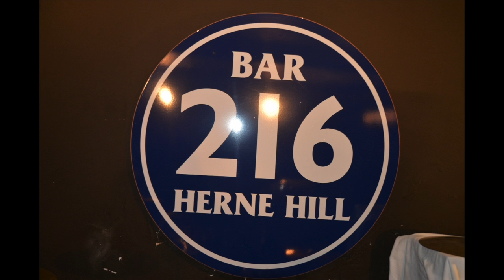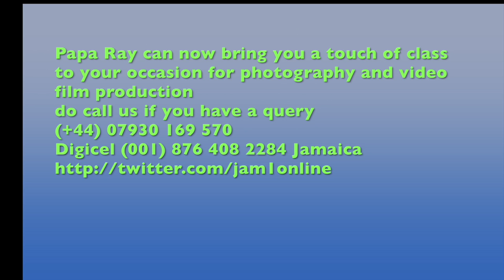PETER HUNNIGALE Presents a monthly event at bar to 216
Please do come and join us  this is a monthly event where music will be played by live  come and see up-and-coming artists from the music industry perform and your favourite artists  perform  the music that we love you spread the word to your family and friends and we hope to see  you at this event.Papa ray can now bring you a touch of class to your occasion for photography and video film production
do call us if you have a query